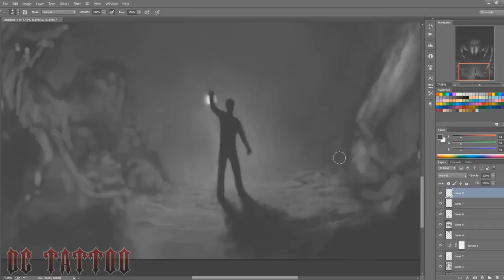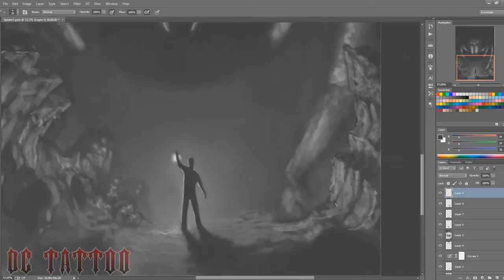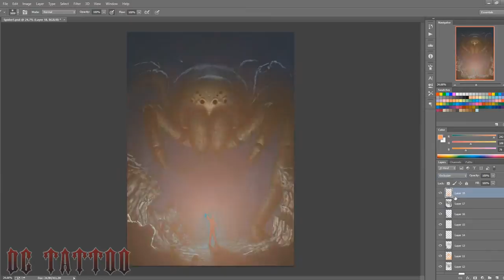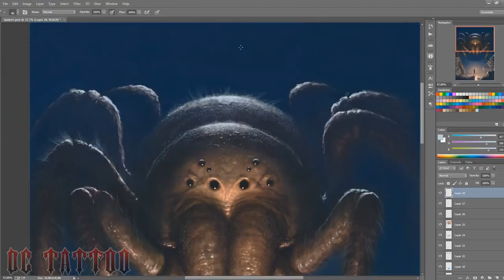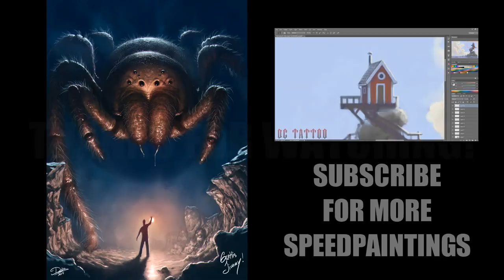Speedpainting - "Arachnophobia"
I did this for my younger brothers 26th birthday. Yep, he hates spiders.. :D

Grattis på födelsedagen Jimmy!!